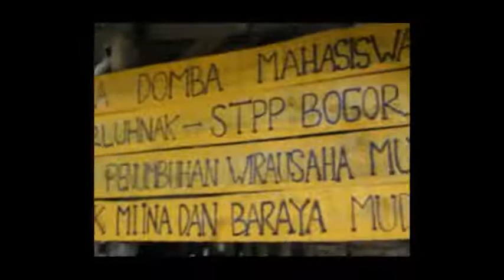Budidaya Domba PWMP Mahasiswa STPP Bogor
Program Penumbuhan Wirausahawan Muda Pertanian Kelompok Peternak Domba di Jurusan Peternakan STPP Bogor